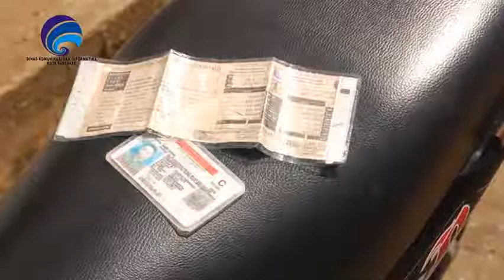SPP 15 08 2016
1. Drum Band Cilik Paud
2. Talk Show Maknai Moment Kemerdekaan
3. Kodim 1405 Gelar Sosialisasi Bela Negara